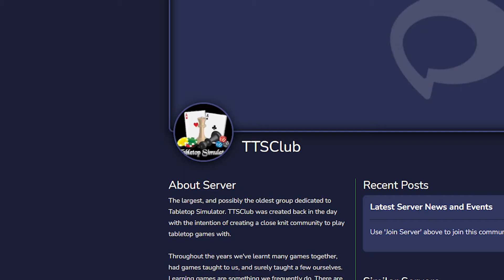Dune Imperium, Rise of Ix - Competitive Gameplay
Board game playthrough of Helena Richese in Tabletop Simulator